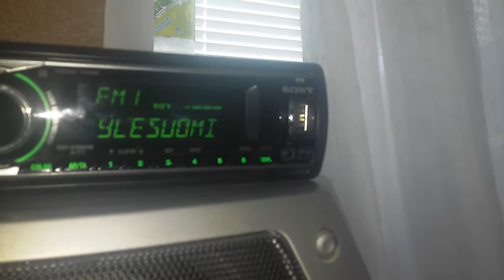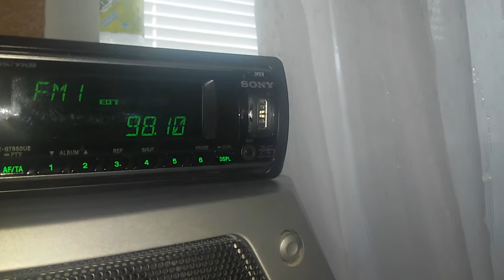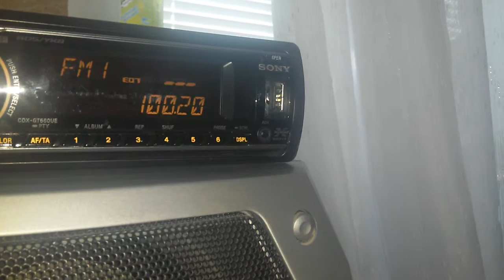Летний спорадик глушил местные станции